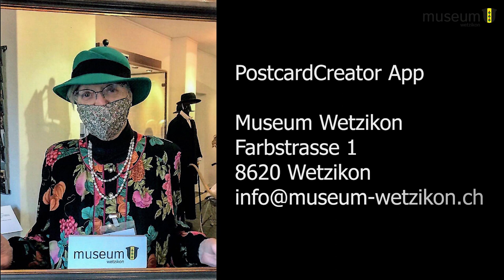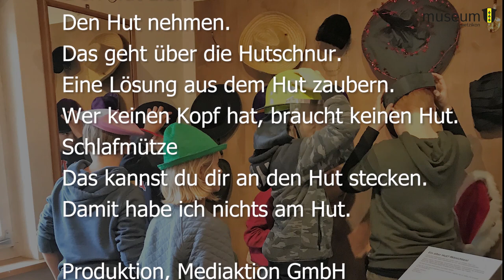Alles unter einem Hut - Sonderausstellung im Museum Wetzikon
HÜTE, HELME, HAUBEN – WER TRUG SIE WARUM?
Was sucht ein Schutzhelm im Museum? Was hat eine Kopfbedeckung mit dem Begriff «Flitterwochen» am Hut?
Mit Hilfe von Objekten aus unserer Sammlung lösen wir diese und andere Rätsel auf und erzählen unbekannte, erstaunliche Geschichten rund um Hüte, Helme und Hauben. Das Begleitprogramm zur Ausstellung ist in Bearbeitung.

Produktion:
Mediaktion GmbH
Eichstrasse 6
8620 Wetzikon